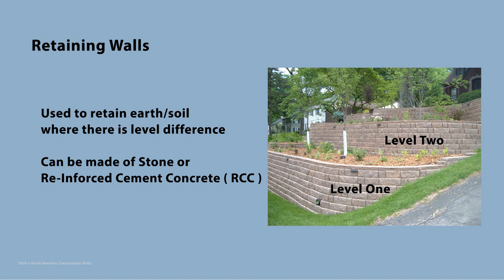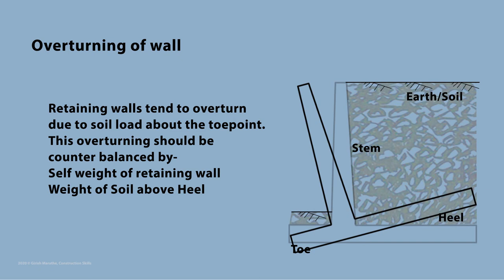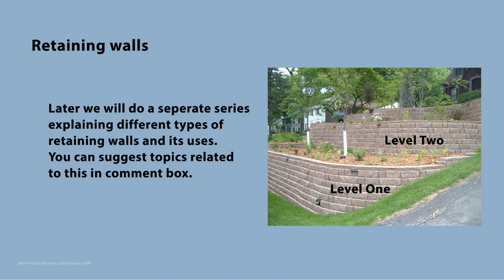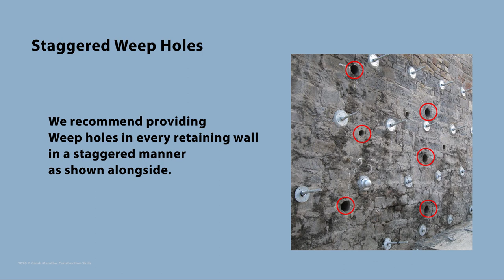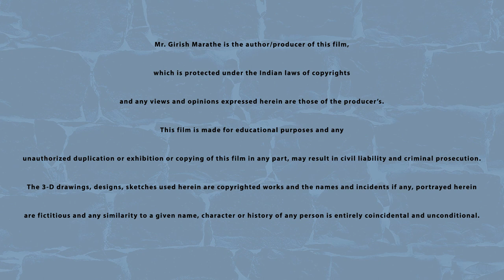How Soil is held in its place, Know more about in our video on "Retaining Walls"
This Video explains the basics about Retaining Wall used in Construction Projects. This Short video helps explain brief concepts about the retaining wall.